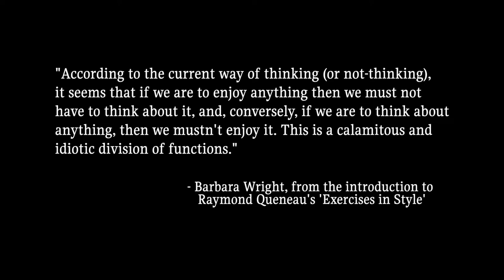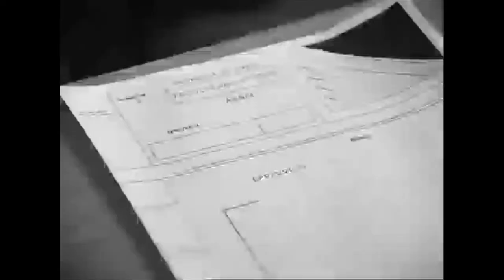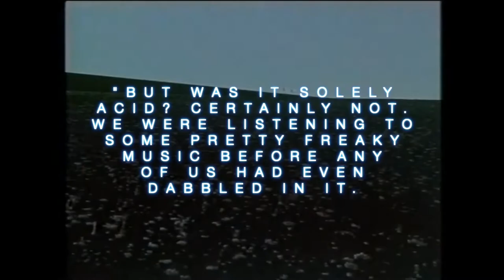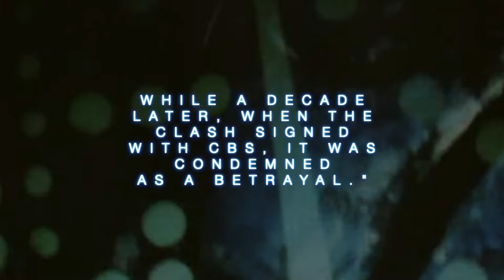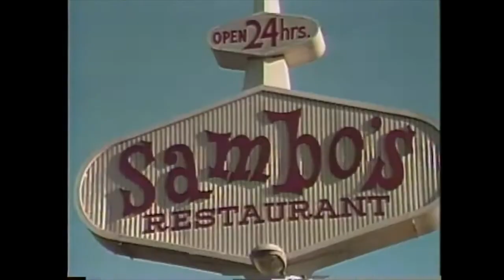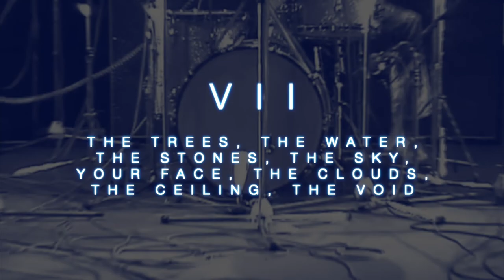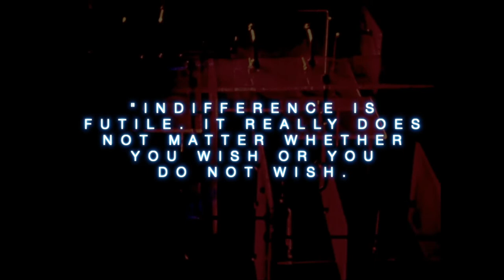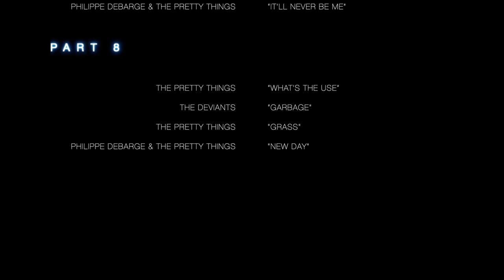Imaginary Beings 8 - Philippe DeBarge and The Pretty Things acetate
In 2007 a fan of The Pretty Things discovered an acetate featuring the band performing songs in the studio with French playboy Philippe DeBarge. In 2009 it was released as “The Pretty Things Philippe DeBarge” and in 2017 it was rereleased as “Rock St. Trop”.

In the eighth episode of Imaginary Beings, with the application of a literary restriction and without the intake of copious amounts of a synthetic crystalline compound, we investigate, in the manner of Chris Marker’s “Sans Soleil”, the happenings that led to its creation, as well as addressing in varying degrees - “S.F. Sorrow” and “Parachute”, The Electric Banana, metamodernism, Barbara Wright, auteurs, Albert DeBarge, parabolic creative arcs, Raymond Queneau’s “Exercises In Style”, ironic sincerity, acetates (their production, uses and history), pop culture, Stefan Themerson and “Factor T” & with Franciszka Themerson “The Eye And The Ear” “Calling Mr. Smith” & “The Adventures Of Good Citizen”, checking out, Wally Waller, rock ‘n roll, book publishers, LSD, beforehand knowledge, Nova Studios, differing creative phases, indifference, David Bellows, first time record producers, the underground, Julie Hecht’s “Was This Man A Genius?”, pinball machines, Twink, imitation, Ladbroke Grove, arbitrary processes, G.K. Chesterton’s “The Napoleon Of Notting Hill”, creative endeavors meant to be consumed by the public, the end of the 1960s, George Perec and “Portrait of a Man” “Things” & “A Man Asleep” and with Bernard Queysanne “The Man Who Sleeps”, unofficial trilogies, Vic Unitt, cocaine, Abbey Road Studios, Louise Malle’s “Zazie In The Metro” & “My Dinner With Andre”, the avant garde, record labels, psychedelia, Ciran Carson, licensing, Andy Kaufman and “My Breakfast With Blasie”, new processes, Mike Stax and “Ugly Things”, hip capitalism, Peter Watkins and “Privilege”, fans and non-fans, EMI, Wim Wender’s Road Movie Trilogy, suppositories, St. Tropez, wealth, Mick Farren’s “Give The Anarchist A Cigarette”. selling oneself, Wolf Koenig and Roman Kroitor’s “Lonely Boy”, vanity projects, OULIPO, Norman Smith, promotional budgets, and other things…

Additional visuals are taken from Martin Witz’s “The Substance”, Otto Preminger’s “Bonjour Tristesse”, Hy Hirsch’s “Gyromorphis” & “Come Closer”, Alice Guy-Blanché’s “Starting Something”, George Lucas’s “The Electronic Labyrinth”, Peter Fonda’s “Idaho Transfer”, Basil Dearden’s “The Mind Benders”, Victor Luminera’s “Psyched By The 4D Witch”, Stephen Gammond’s “A Technicolor Dream”, Jacques Deray’s “The Swimming Pool”, Maren Ade’s “Toni Erdmann”, Peter Whitehead’s “Tonight Let’s All Make Love In London”, Geoff Bowie’s “The Universal Clock”, Jean-Christophe Averty's "Ubu Roi", Sergei Parajanov's "The Color Of Pomegranates", Christopher Frank’s “The Year Of The Jellyfish”, Hans Richter’s “Ghosts Before Breakfast”, Oscar Fischinger’s “An Optical Poem”, Joe Gannon’s “Getting It Straight In Notting Hill Gate”, Malcolm LeGrise’s “Threshold”, Menahem Golan’s “What’s Good For The Goose” and other assorted cultural detritus found around the corners of the internet.

0:00 Intro and Title
1:05 Part 1 “You Play The Pinball Machine, Or You Don’t”
6:11 Part 2 “Beautiful Things Lying Around”
13:08 Part 3 “The Fallacy Of Assuming A Summum Bonum”
21:24 Part 4 “You Know, The Underground Doesn’t Owe You A Living”
29:37 Part 5 “It’s A Message Without A Code”
36:24 Part 6 “Close To My Tainted Heart”
43:57 Part 7 “The Trees, The Water, The Stones, The Sky, Your Face, The Clouds, The Ceiling, The Void”
50:56 Part 8 “Harmonious Conclusion. Necessary Conclusion.”
59:17 End Credits